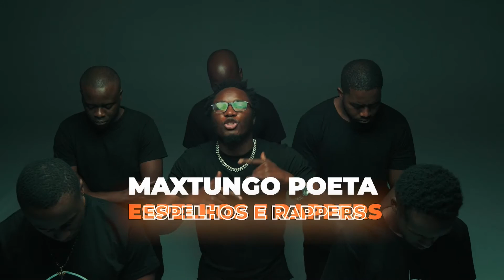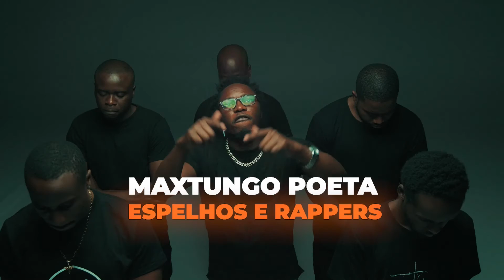Maxtungo Poeta - Espelhos e Rappers (Video Official) by Dokota Dk